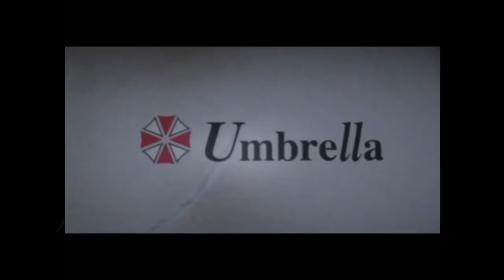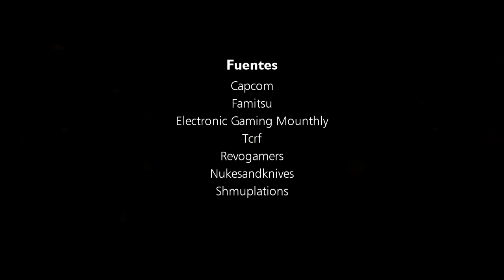Curiosidades de Resident Evil 2 (1998)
17 Curiosidades de Resident Evil 2 PSX.

Este juego fue el que coronó a la serie como una de las franquicias más lucrativas de Capcom, logrando una gran hazaña para su tiempo, y hoy conocerás datos curiosos que contiene el juego, desde huevos de pascua, referencias, censuras e incluso anécdotas laborales con los desarrolladores, en especial con Hideki Kamiya, el director.

Octubre se adelantó un poco, desde este mes en adelante voy a intentar subir sólo un video de curiosidades de algún juego de terror, así que pueden dejar en los comentarios las recomendaciones para el mes marzo.